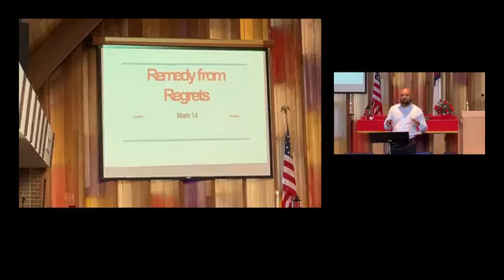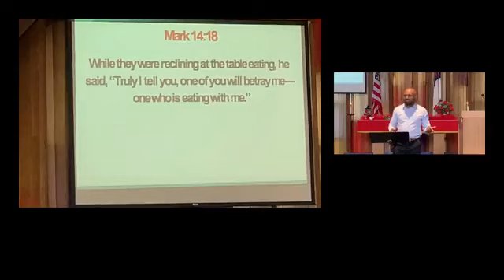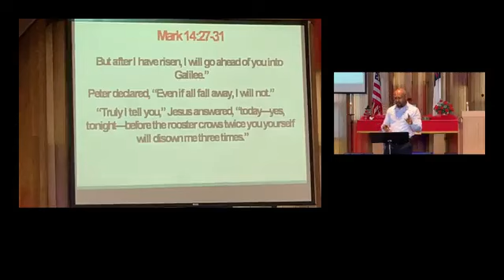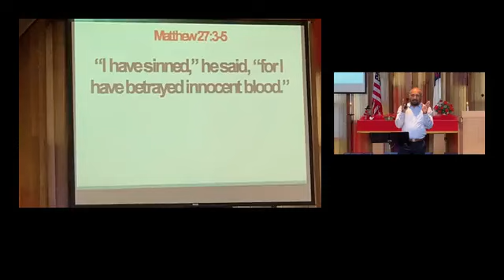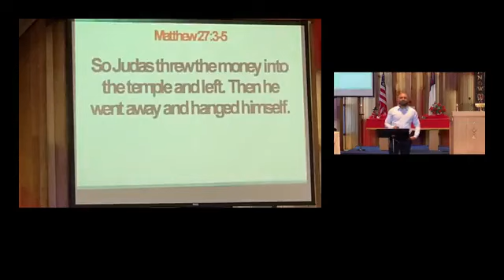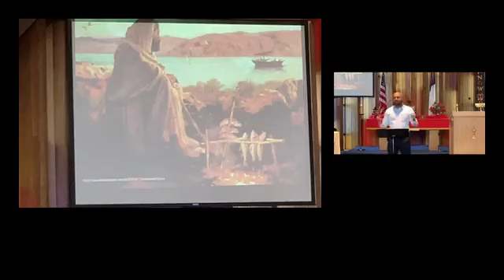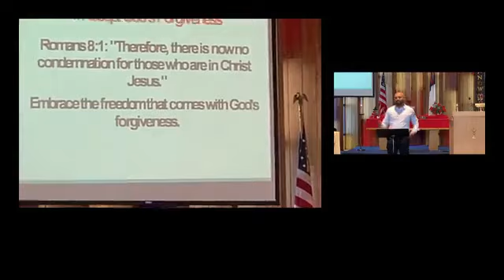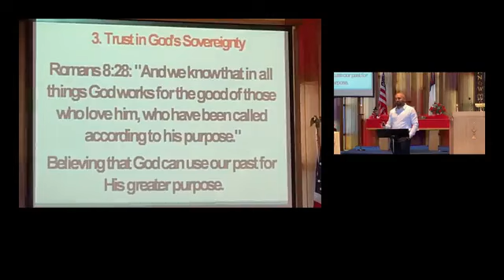6-30-24 - Remedy for Regret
Amit Dutta explores how we can overcome regret through the grace and forgiveness of God.